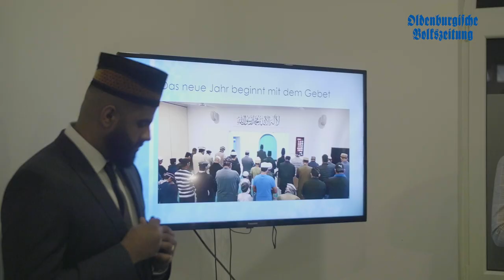Neujahrsempfang Ahmadiyya Muslim Bewegung